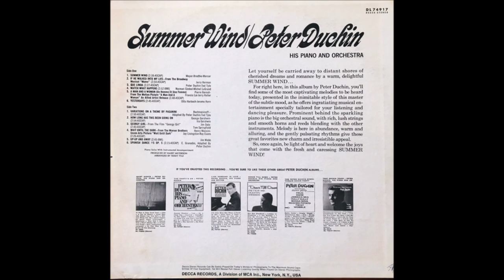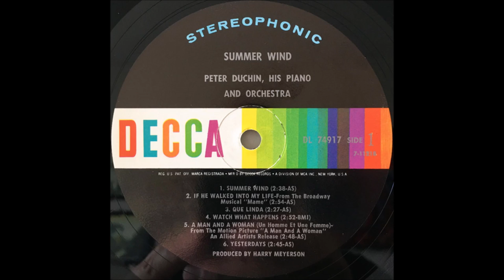Peter Duchin – Summer Wind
Album nr. 191 -  Peter Duchin – Summer Wind

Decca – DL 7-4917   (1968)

B1  Variations On A Theme By Paganini
B2  How Long Has This Been Going On
B3  Georgy Girl
B4  Wait Until Dark - From The Warner Brothers Seven Arts Picture "Wait Until Dark"
B5  Up-Up And Away
B6  Spanish Dance #5 Op. 5